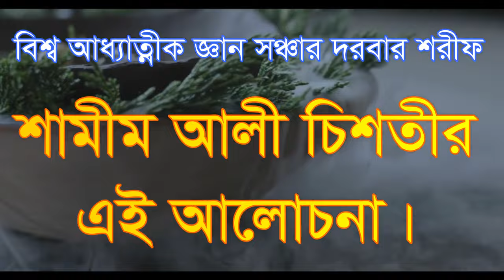চলুন আমরা রুহানী জগতে প্রবেশ করি,colon amra rohani jogote prbes kori